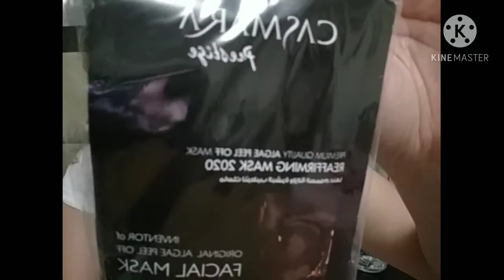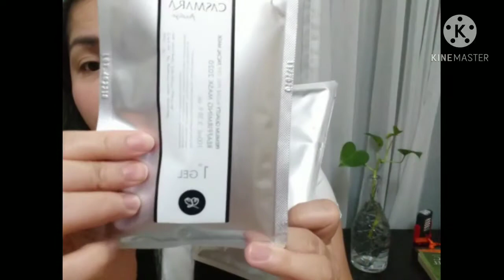CASMARA REAFFIRMING FACIAL MASK Vlog's#18